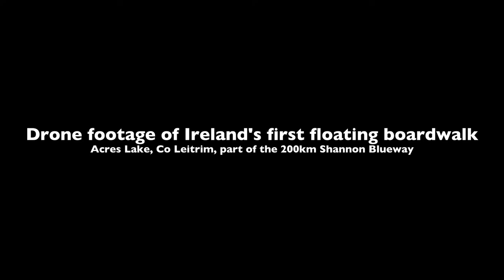Shannonblueway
The 600m boardwalk – between Drumshanbo and Carrick-on-Shannon – will serve as the final leg of the Shannon Blueway, part of an expanding network of recreational trails that offer walking, kayaking, and cycling routes in lesser-known parts of the State.
The boardwalk will provide access to Acres Lake and via the Lough Allen Canal northwards to Lough Allen and southwards to Battlebridge, Leitrim village and Carrick-on-Shannon, and farther south from there.